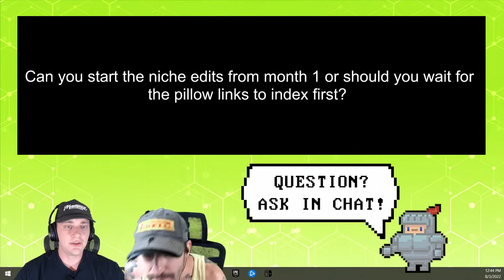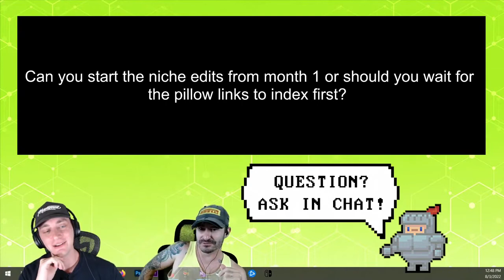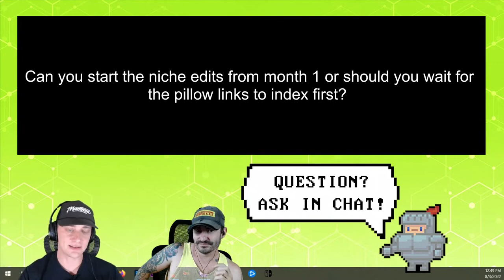Can You Use Niche Edits Before Pillow Links Index?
We always advise doing some pillow linking before other links. But do you need to wait for them to index before using something like niche edits?